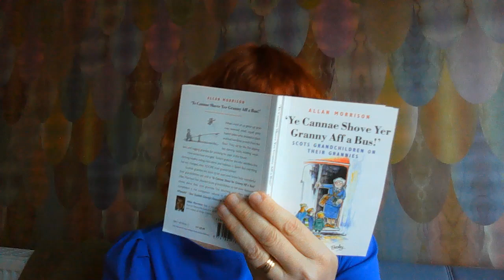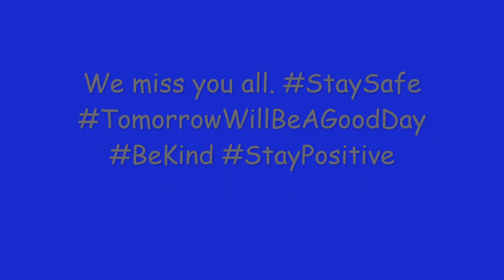20 April 2020 Dinnington High School New Term Welcome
Welcome back to the Summer Term in lockdown from Ms Staples to everyone at Dinnington High School